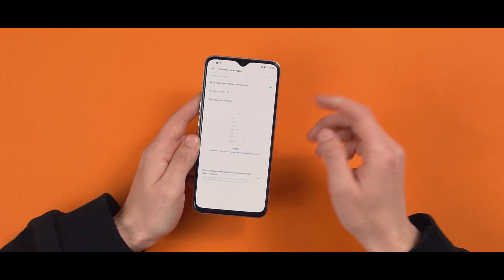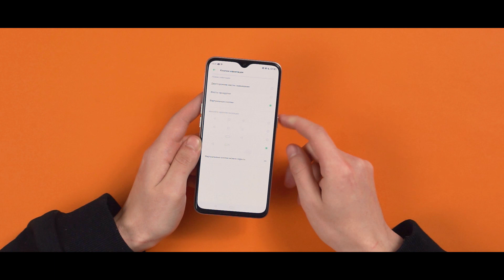😵 Как включить жесты на Realme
Смартфоны Realme предлагают широкий выбор по настройкам навигации в системе. Это могут быть всем привычные 3 клавиши Android, жесты Google или же жесты от самой Реалми. А мы сейчас расскажем, как же включить наиболее удобный для вас вариант навигации по системе ColorOS.

активировать жесты реалми
включить жесты realme
включить жесты реалми
где жесты realme
где жесты реалми
жесты realme
жесты реалми
как активировать жесты realme
как включить жесты realme
как включить жесты реалми
color os жесты